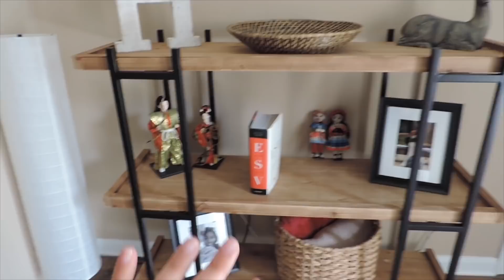MI VIDA EN USA 🇺🇸|COMPRAMOS DECORACION PARA LA CASA,DE COMPRAS ,COCINO ALGO MUY RICO.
SOMOS UNA FAMILIA CONFORMADA POR UN ESTADOUNIDENSE MILITAR Y UNA PERUANA CON UN PERRO BIEN PERUANO , HACEMOS VÍDEOS DE NUESTRAS VIDAS Y NUESTRAS EXPERIENCIAS DIARIAS .SOBRE UN MATRIMONIO CONFORMADO POR DOS CULTURAS MUY DIFERENTES.

COSAS QUE MENCIONO EN EL VIDEO :
-Exfoliador para el rostro
-Nombre de ensalada de cosco que muestro : sweet kale chou frise doux ( de la marca eat smart )
-Mueble de madera que compre
uno parecido
otro muy similar

PRODUCTOS QUE ME PREGUNTAN MUCHO :
*Mi maquina para limpiar mi alfombra
*Mi reloj que uso siempre
*sticker para la cocina

❤️Peruanas x el mundo

TODO COMENTARIO FUERA DE LUGAR O CON MALA VIBRA SERA ELIMINADO Y POSIBLEMENTE EL USUARIO BLOQUEADO YA QUE ESTE CANAL ES UN CANAL FAMILIAR Y PARA GENTE DE BUEN CORAZON .
ANA CRISTINA HARRIS - MI VIDA EN USA .